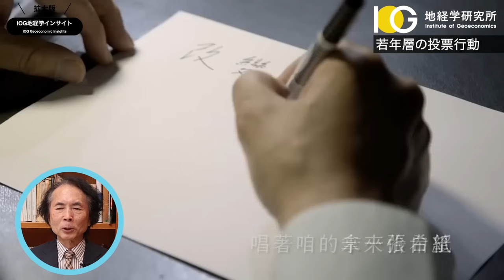youtube video #-7OM4VThAd4